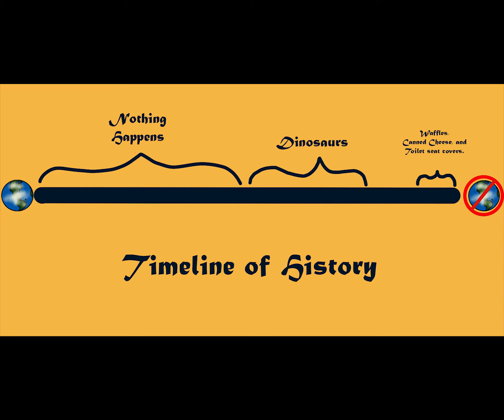Sir Reil Adventures Episode 1 : You've Got Some Gaul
Adventure to 52 BC with Brad, Jeremy, Buttercup, Mei, and Zahira on a time-traveling mission to save Vercingetorix's cousin from the Battle of Alesia. What adventures await our heroes as they cross the ancient territory of the Gauls? Find out in this premiere episode of Sir Reil Adventures.

You can also check out my books at the following links:

Elf Mastery

Elf Doubt

I would also appreciate any reviews if you do read the books!

Credits and attributions:

I am not going to credit assets listed under the Creative Commons 0 license, but am listing those under the Attributions license. These are sound effects and music used in the video:

used under Attribution 3.0.